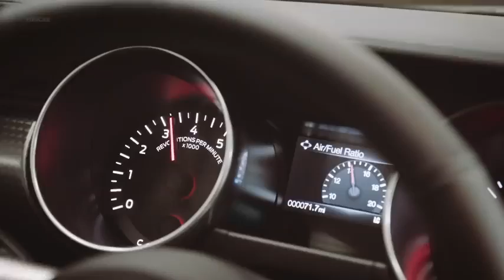2020 FORD MUSTANG with High Performance Package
2.3L High Performance Package provides entry-level Mustang buyers the first EcoBoost engine powered by Ford Performance to deliver a projected 330 horsepower and 350 lb.-ft. of torque – the most powerful four-cylinder sports car offered by an American automaker.

The 2020 Mustang 2.3L High Performance Package is designed to run 0-60 in the mid-four-second range on premium fuel, with top speed increasing to 155 mph, a 10 mph gain over the 2019 EcoBoost Performance Package and 34 mph faster than the base EcoBoost Mustang.

High Performance Package adds Mustang GT brakes, and GT Performance Package aerodynamics and suspension components to make it the highest-performing production four-cylinder Mustang ever.